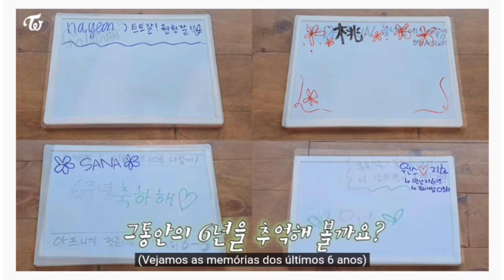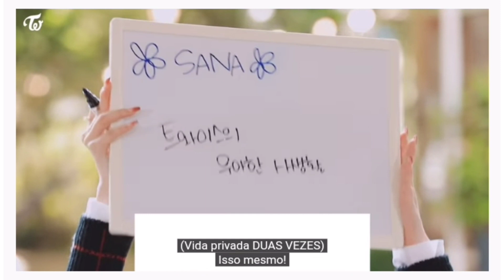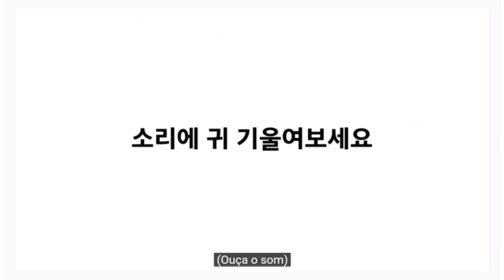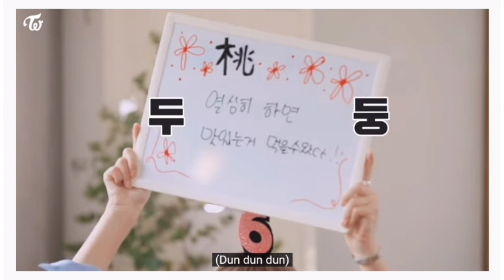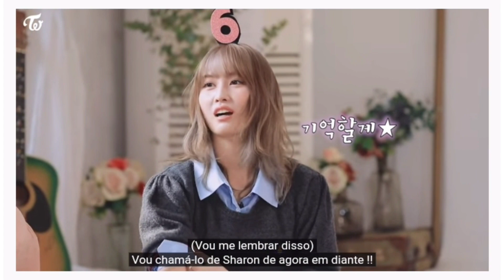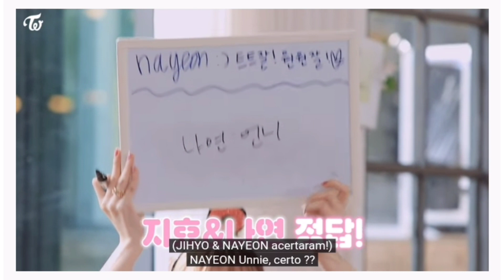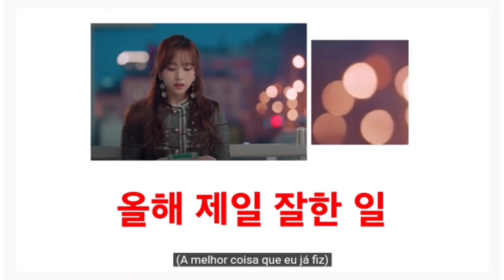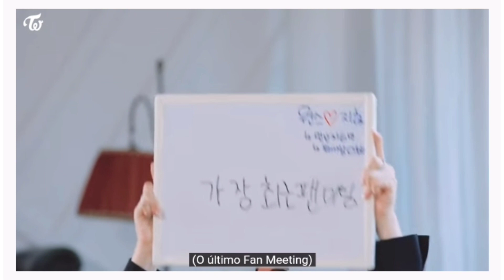TWICE 6º Aniversário Prova & TDOONG Quiz Show - {Legendado PT-BR}